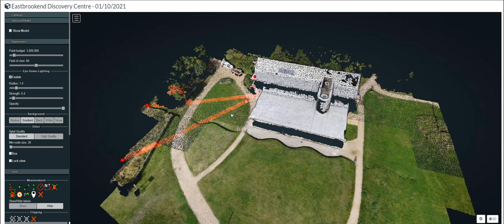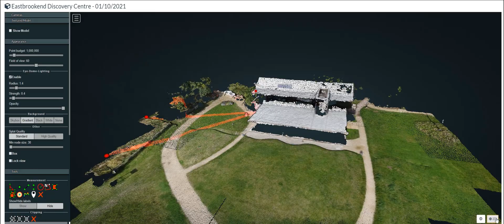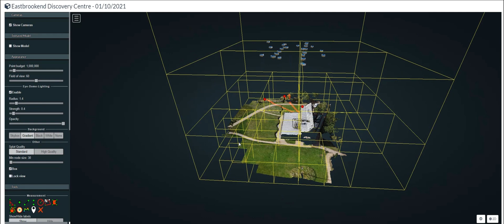Geospatial Drone Mapping (2D/3D)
The following is a brief example of geospatial 2D/3D drone mapping.
Equipment used:
DJI Mini drone
DroneLink Software

Mapping tool:
WebODM